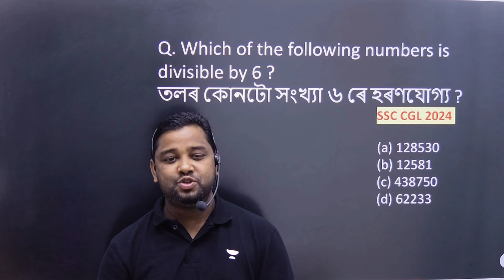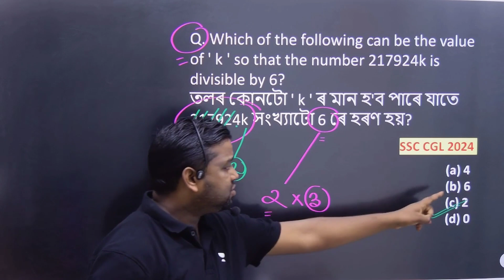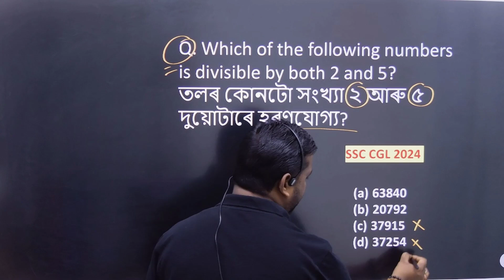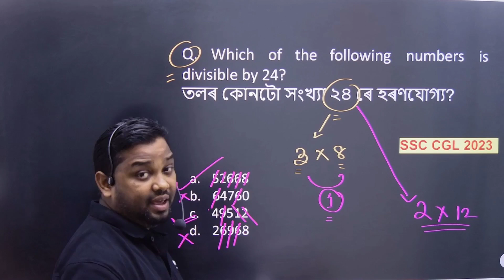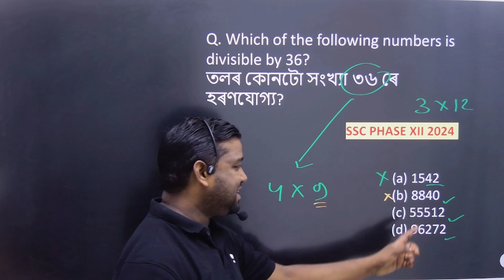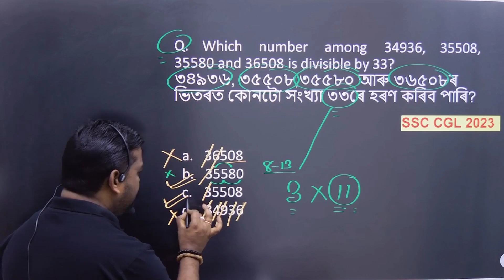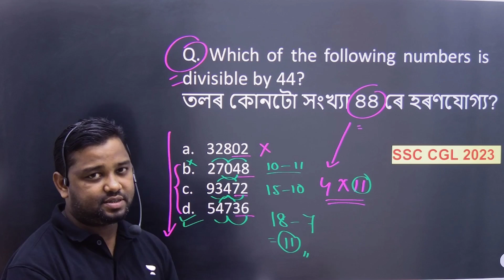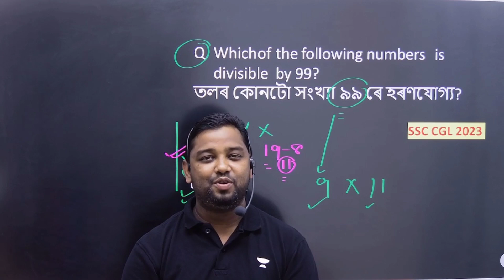RRB NTPC Exam2025 বাবে গণিত//Railway Examm2025//Maths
RRB NTPC 2025 | Railway NTPC 20 Days Strategy | Selection का Master Plan | By Dadu Sir
NTPC 2025 Preparation
Railway NTPC Strategy
NTPC Last 20 Days Plan
RRB NTPC Master Plan
NTPC Selection Strategy
NTPC 20 Days Study Plan
Aditya Patel Sir NTPC
RRB NTPC Preparation
NTPC 2025 Exam Tips
RRB NTPC Time Table
NTPC Revision Plan
Railway Exam 2025
NTPC Motivation
RRB NTPC Study Plan
RRB NTPC Target 2025
How to crack RRB NTPC
Last 20 Days NTPC Strategy
NTPC Success Plan
NTPC 2025 Study Tips